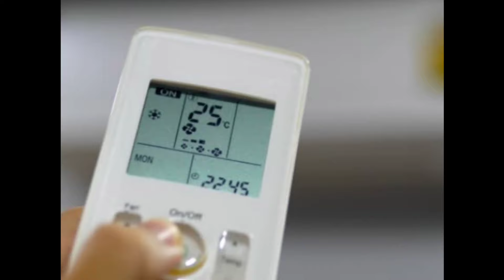दनादन कूलिंग के साथ नॉन स्टॉप 10 साल चलेगा Carrier AC, ऑफर्स के साथ बड़ी छूट…जल्दी से खरीदे!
best ac
best 1.5 ton 5 star ac
daikin ac
daikin
daikin ac review
lloyd ac
ac
o general inverter ac 1.5 ton
daikin ac remote control
air conditioner
o general ac
lloyd ac 1.5 ton 5 star review
bigbrothertalking
vm one ac
best ac of 2024
ogeneral air conditioner
ogeneral air conditioner 1.5 ton
best ac under 30000
lloyd ac review
daikin ac remote
best ac under 40000
lg ac
panasonic ac
daikin vs panasonic inverter ac
window ac
ogeneral
best 1.5 ton 5 star ac 2024
daikin vs panasonic ac
2024 daikin ac
daikin inverter ac 2024
o general split ac
daikin ac new model 2024
o general
daikin 2024 model ac
daikin 2024
o general ac review
daikin vs blue star ac
daikin ac remote setting
best
o general ac 1.5 ton 5 star inverter review
general air conditioner
o general window ac
ogeneral 2 ton ac
o'general vs mitsubishi
o general ac 2024
ac remote control
best ac india 2024
best 1.5 ton air conditioner
best 1.5 ton ac india 2024
lg air conditioner 2024
daikin air conditioner 2024
lg air conditioner india 2024
lg ac india
daikin vs hitachi ac which is best
blue star ac
blue star ac review
hitachi vs daikin inverter ac
inverter ac power consumption test
lloyd 1.5 ton 5 star inverter ac 2024
1.5 ton 3 star ac
best ac under 30k
best ac brand
panasonic ac review
how to operate daikin ac remote
hitachi ac
daikin vs lg ac
lg vs panasonic ac
best ac in 2024
best 5 star ac 1.5 ton 2024
how to use daikin ac remote
ac under 35000
voltas ac
1 ton ac
1.5 ton ac
voltas 1.5 ton ac
best 1.5 ton 3 star ac
daikin ac remote function
daikin ac installation
emm vlogs daikin
voltas 1.5 ton 5 star inverter ac
lg 1 ton 4 star
panasonic vs daikin air conditioner
3 star vs 5 star ac
lg 1.5 ton ac vs haier 1.5 to ac
haier power vs lg power
haier eco mode vs lg eco mode
haier ac electricity consumption vs lg ac electricity consumption
haier 1.6 ton ac power consumption vs lg 1.5 ton ac power consumption
haier ac vs lg ac 2024
lg ac 2024 new model
haier ac 2024 new model
haier 1.6 ton & 1.5 ton ac
haier ac vs lg ac
haier vs lg
haier 1.6 ton 5 star ac vs lg 1.5 ton 5 star ac power consumption
hitachi
best split ac
hitachi 1.5 ton 5 star ac
hitachi 1.5 ton 5 star split ac
hitachi 1.5 ton 3 star inverter split ac
hitachi 1.5 ton 3 star split ac
lg ac vs daikin ac
llyod
best affordable ac in india
best ac 1 ton 5 star in india 2024
llyod inverter ac review
lloyd 1 ton 5 star inverter ac
lloyd ac 1.5 ton 3 star
lloyd ac price 1.5 ton 5 star
lloyd ac new model 2024
lloyd ac 1 ton 5 star review
lloyd ac 1 ton
lloyd ac 1.5 ton
lloyd ac 2024
ac power test